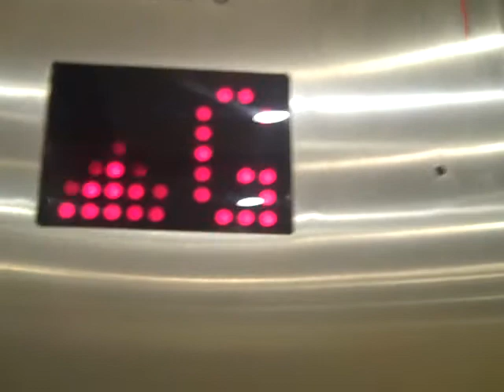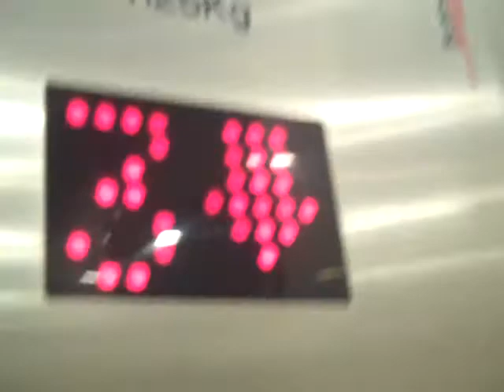Marryatt & Scott (Modernised by Schindler) Lift @ Hoopers in Harrogate.AVI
Floors: 5 (B,g,1,2,3)